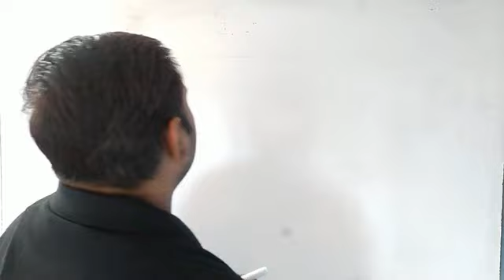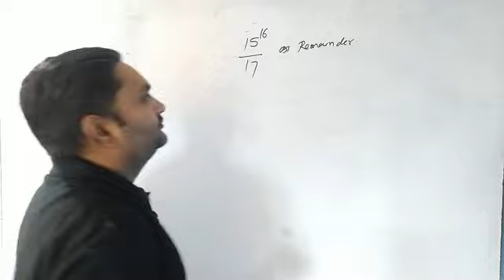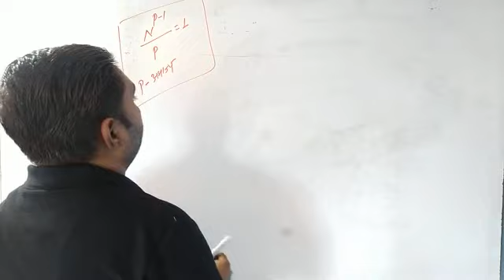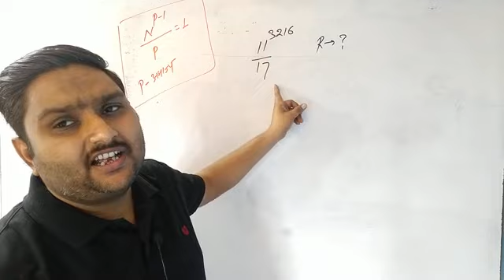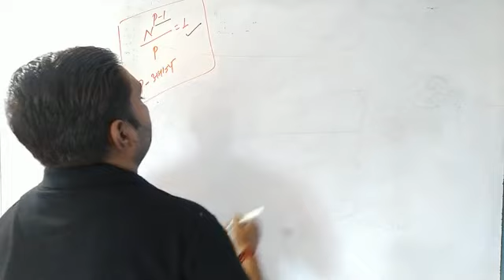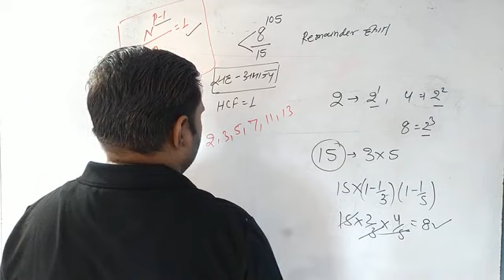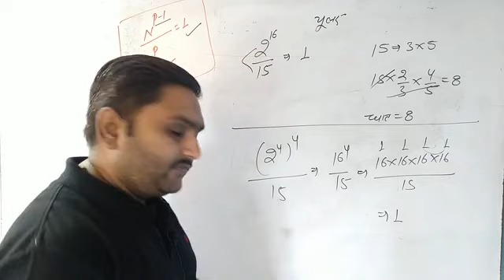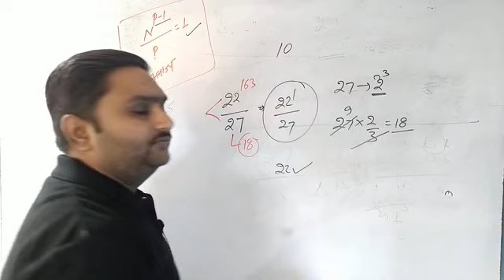Remainder Theorem Next Level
अभाज्य संख्याओं के भाग पर आधारित शेषफल प्रमेय